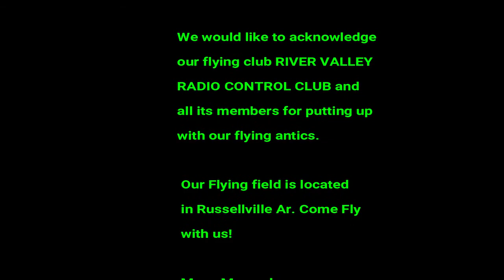Shananagans: Airfield Highlights May 2018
May 2018 Airfield Highlights, Crashes, and Fun moments.